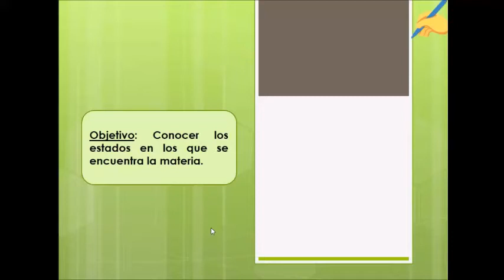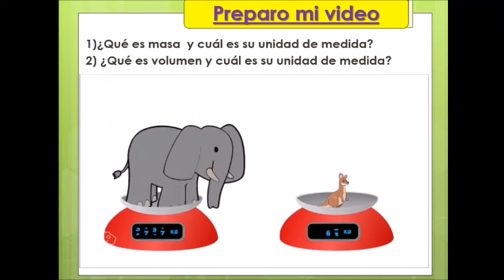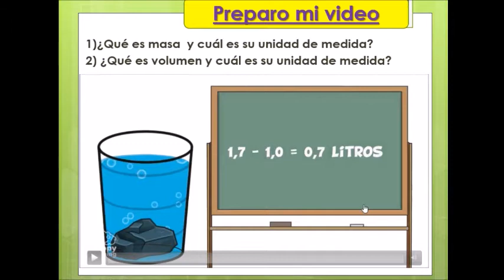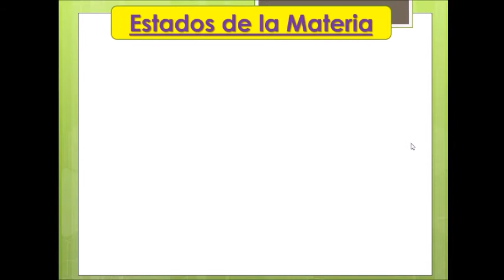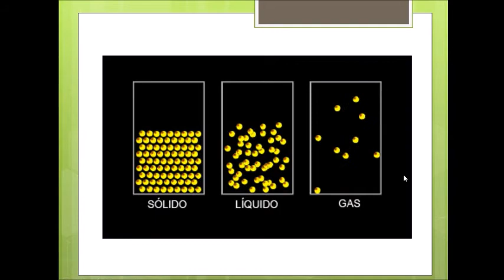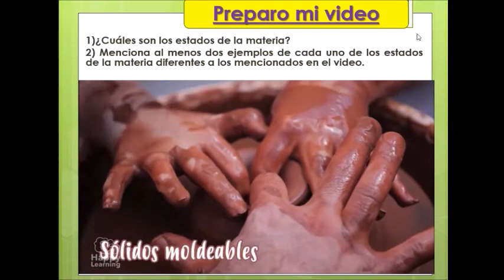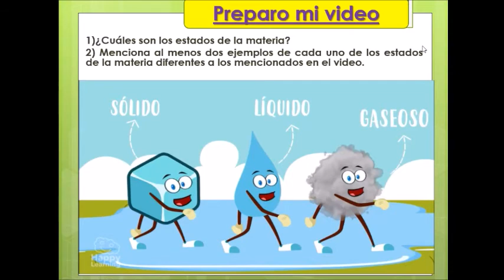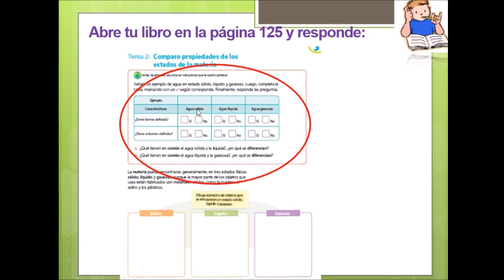4°C_Ciencias_Miércoles 1 Abril